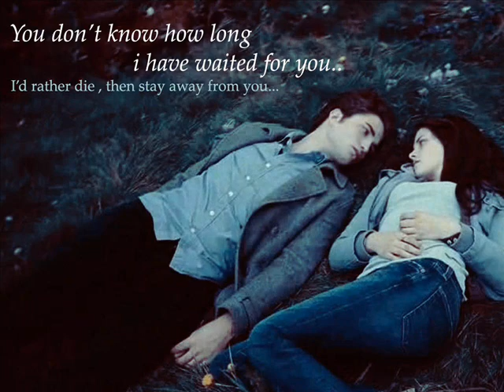Bellas Lullaby von Carter Burwell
Eine Slideshow mit dem Lied "Bellas Lullaby", weil ich das Original fast nirgends gefunden habe XD

Ach ja und Isa,...
HAPPY BIRTHDAY! Ich hoff es gefällt dir!!!
Ldüaunvm